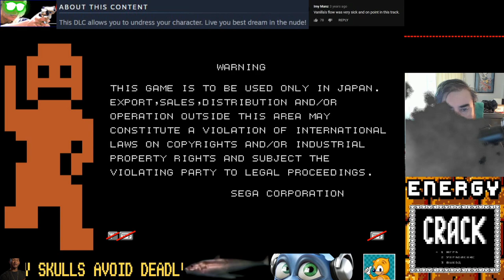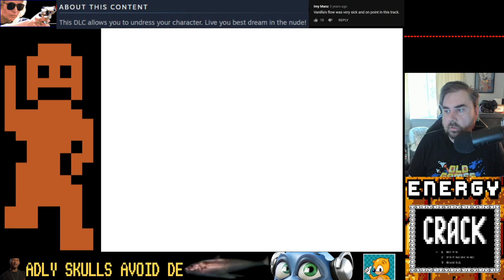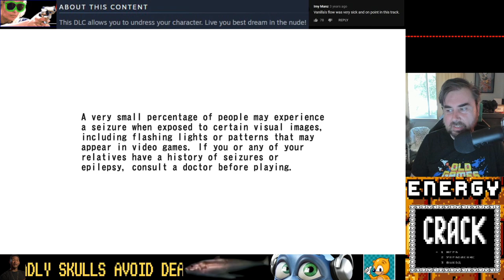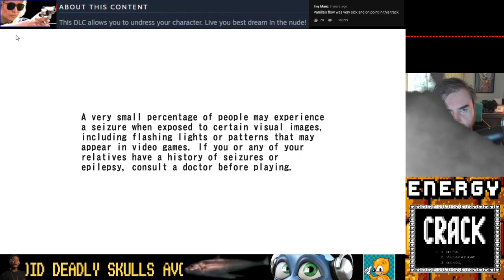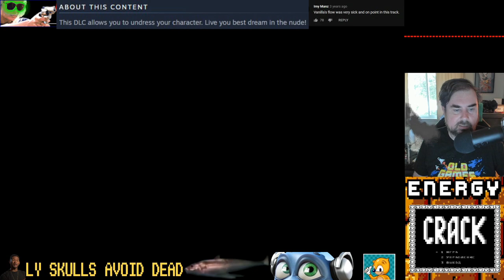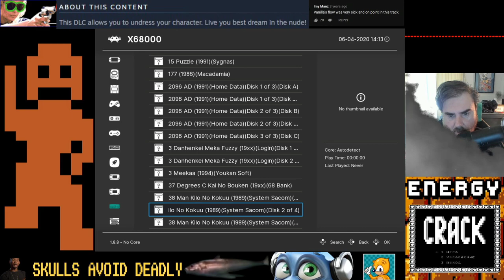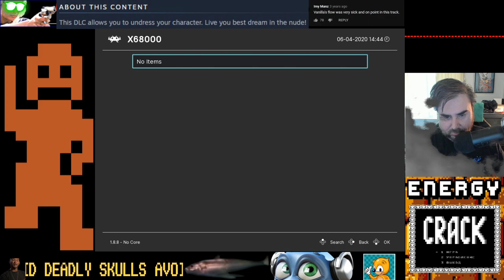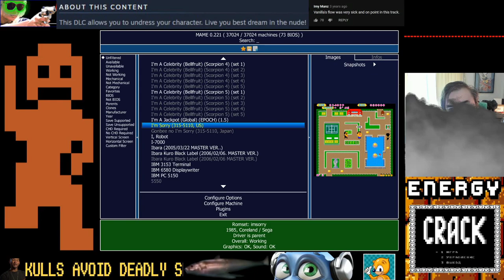It's Sega's 60th Anniversary and Jeff's Here to Party: Old Games Show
These certainly must be Sega's most popular games, right? OK, well... certainly all of these games are extremely good, we can all agree there.